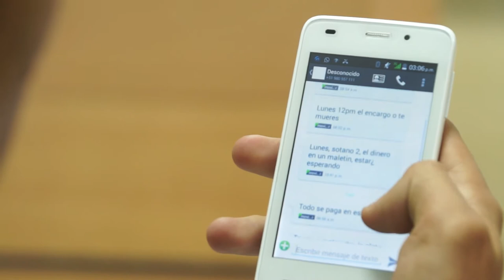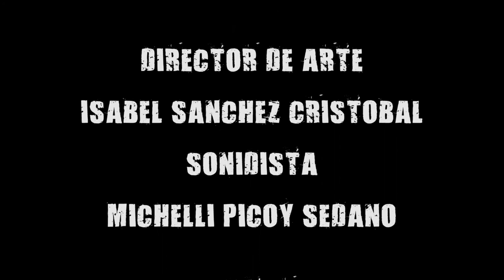Extorsión en la FACO / UTP 1er Cortometraje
Primer trabajo de Operación de Equipos Audiovisuales, UTP FACO 2015-2

Argumento: Martin esta siendo extorsionado hace cierto tiempo a través de mensajes, llega el día indicado en el que debe entregar el dinero o pagar con su vida.

Se encontraba en el salón esperando que termine la clase, le llega un nuevo mensaje de amenaza diciéndole que ese día, al mediodía se encontrarían en el segundo sótano, lo lee y lee también los anteriores, coge su mochila, un maletín(donde tiene el dinero) y sale del aula al terminar la clase, se dirige por el pasillo para descender por las escaleras de emergencia al sótano, bajando se cruza con William, un compañero,  este trata de hacerle conversación porque lo nota perturbado, Martin se despide rápido y mientras baja William se queda viéndolo mientras saca una casaca negra de su mochila.
Martin llega al sótano y encuentra una nota con indicaciones, la lee y de la impotencia la rompe y arroja el maletín mientras se va siguiendo lo dicho en la nota, mientras se va escucha el ascensor abrirse y voltea, al virar un enmascarado le dispara y muere al instante, el enmascarado abre el maletín y ve los billetes, los desparrama y sigue revisando, se quita la máscara y era William con un aspecto alterado por no haber conseguido lo que quería, vuelve a coger algunos billetes solo para confirmar que en efecto son falsos, coge la máscara y la pistola, mientras se va arroja el arma hacia donde yace muerto Martin; el celular indica las 12:00pm, hora en que había sido acordado el encuentro a través de los mensajes.

Dirección:            Harold W. Navarro Riega
Producción:        Rubí Villanueva Galarza
Co-Producción:  Camila Arroyo
                             Michelli Picoy Sedano
Cámara:              Angel Bamberger Buleje
Asist. Cámara:   Gustavo Álvarez Carnero
Direc. Arte:          Isabel Sánchez Cristobal
Direc. Sonido:      Michelli Picoy Sedano
Guión:                  Harold W. Navarro Riega
Edición:               Gustavo Álvarez Carnero
                              Rubí Villanueva Galarza

Aula 404
Profesor:             Carlos Ñaupari
Jefe d/ Práct:     Pedro León

                              Sleepwalking - Bring Me The Horizon /
                              The Pretender - Foo Fighters